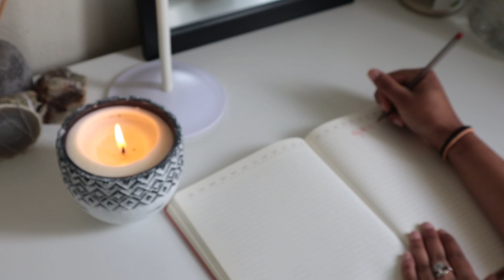New Month Ritual!! set yourself up for success to live a life you desire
Hello hello 😘

I’m just going to apologize now for the quality of this video. My camera was having a bad day. BUT it is what it is. I’m still getting the content out.

It’s a new month which means it’s time to reset and restart! It doesn’t matter what time of the year, month, or week it is. We can always stop and reassess. This is to help you create the foundation of a successful month. Manifest your desires, hit your goals, and live intentionally.

Let me know if you try any of these!

Don’t forget!

Video: New Month Ritual!! set yourself up for success to live a life you desire